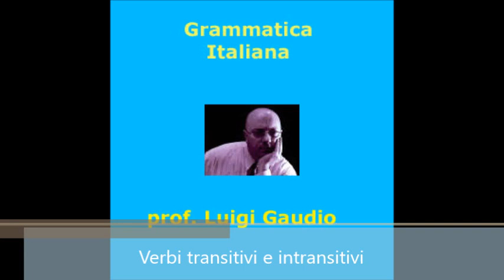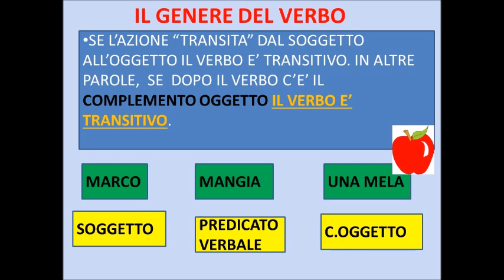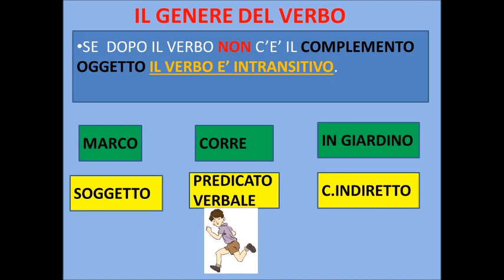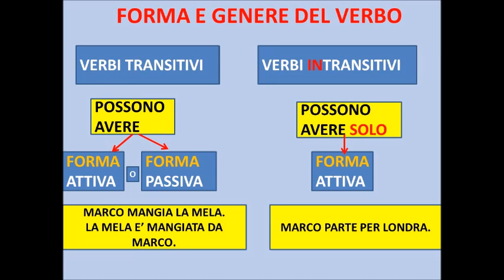Verbi transitivi e intransitivi